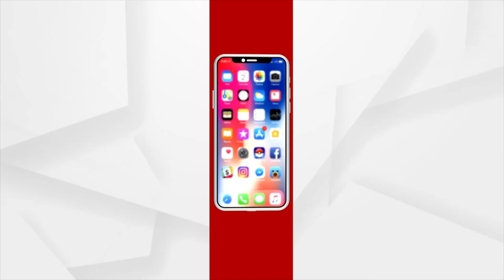Prime Minister Narendra Modi will inaugurate the historic torch relay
Prime Minister Narendra Modi will inaugurate the historic torch relay for 44th Chess Olympiad.